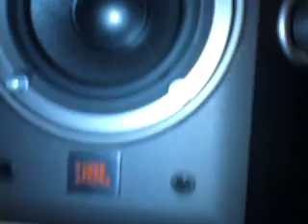My 7.1 Yamaha/JBL Home Cinema plays Joyce Cooling - Mm Mm Good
My System plays another Song for my Bro andersonjjj333
its by Joyce Cooling and it´s called   Mm Mm Good
Yeaaah that Beat is funky^^

(filmed with my new SE W995 Phone)
Volume on  -10dB @ 7Ch Stereo / PL2 Musik

My System:

Yamaha Rx-V650RDS
Yamaha DVD-S550
Sub Amp 300Watt R.M.S @ 4Ohm 150Watt R.M.S @ 8Ohm
Tv is an Philips 60" 100Hz Vidiwall :-)

Speakers:
Front: JBL LX80
Center: JBL LX 10
Presence: JBL Pro Control1 Xtreme
Rear: JBL E10
Sub: JBL GTO1202D in 37L Sealed Enclosure
The Low frequenzy´s cames 80Hz Both from the Yamaha and on the Sub Amp its @ 160Hz and Phase 180°

Mobilephone Cam with better mic 4 bass as the old cam but craps a litlle bit to when i stay by the front an dont record much the highs (mic of backsite) ;-)

I can go louder @ the Yammi!^^